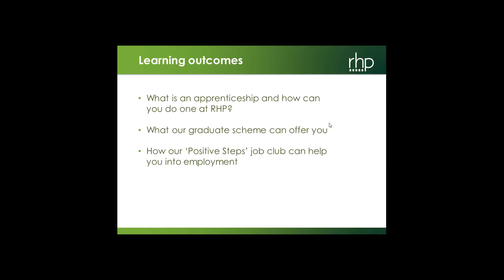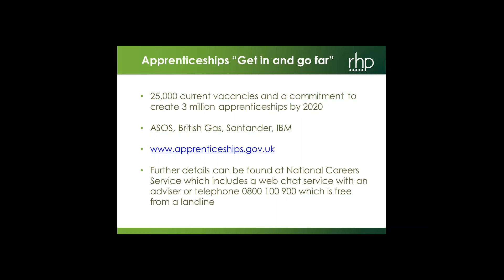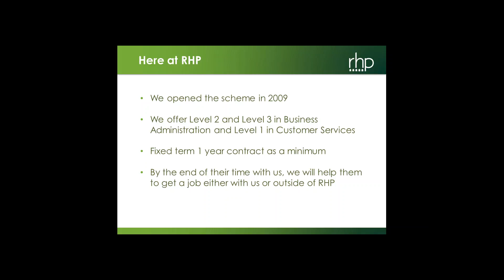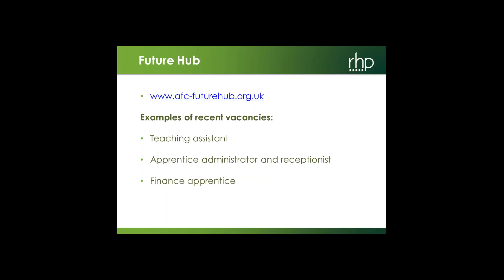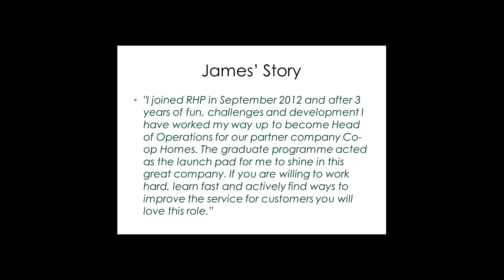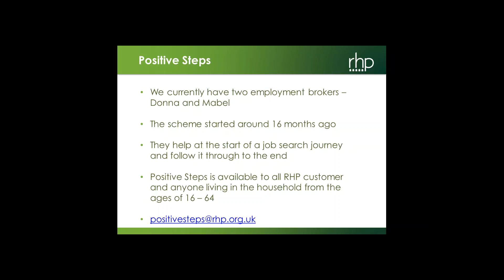RHP’s world of work webinar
Whether you’ve just left school or college and need some pointers on what to do next, or you’ve been unemployed for a while, our Learning & Development Team are here to help. At RHP, we provide an award-winning apprenticeship scheme, which gives local young people meaningful employment opportunities. We also offer our customers an employment service - RHP’s Positive Steps – offering customers free tailored support and advice to boost their chances of finding work. Jaz and Geraldine also explain how our graduate scheme can help you on your journey towards personal growth and a rewarding future career.